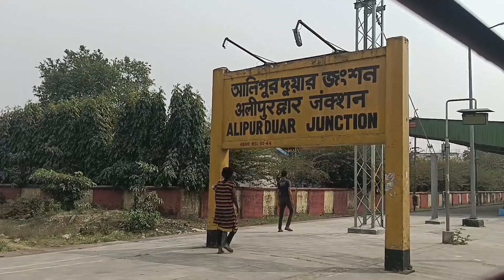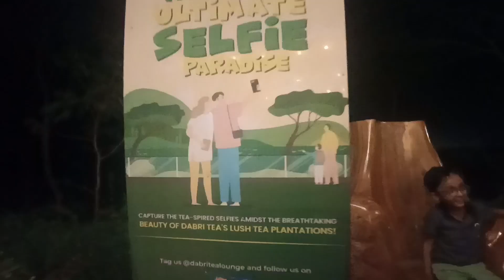Alipurduar Day trip | Dima bridge view point | Dabri Tea Lounge |Dooars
A  short Day trip from Aliporeduar to Dima river Bridge view point  in Kalchini and Dabri Tea Lounge in Raja vath khawa near Buxa Tiger Reserve Forest.